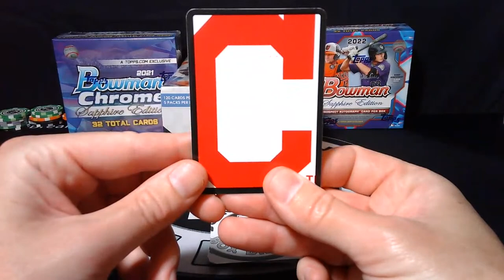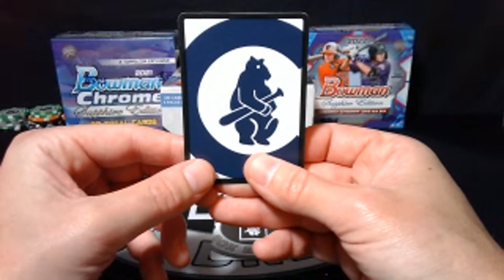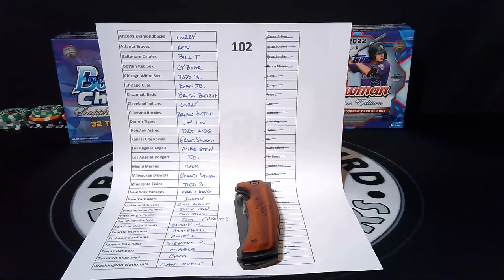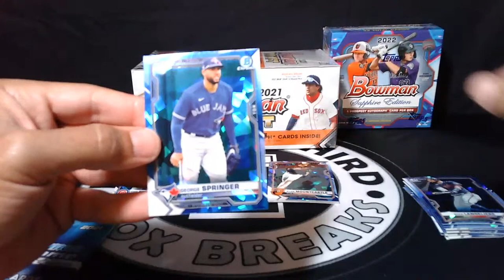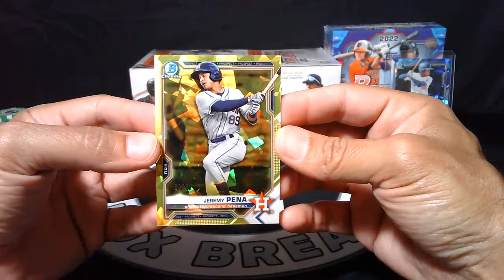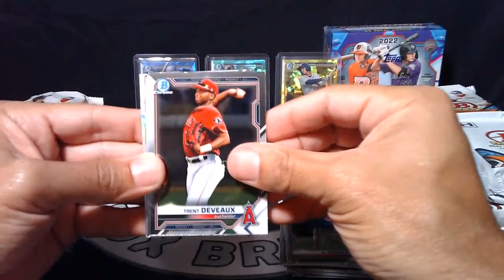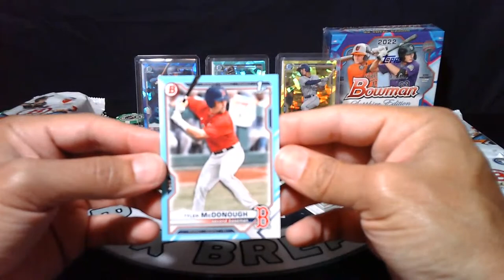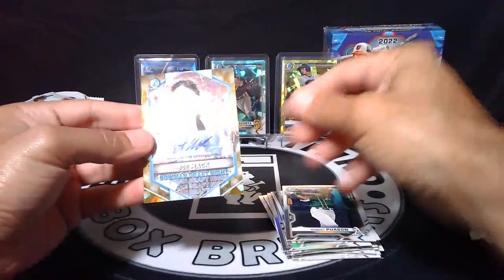BO3 Box Break 102 | Sapphire and Stuff